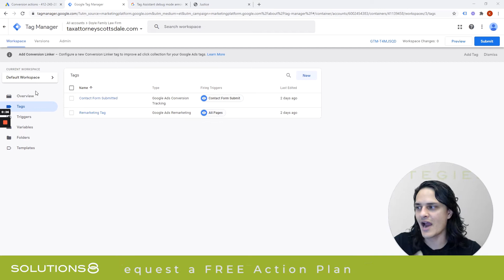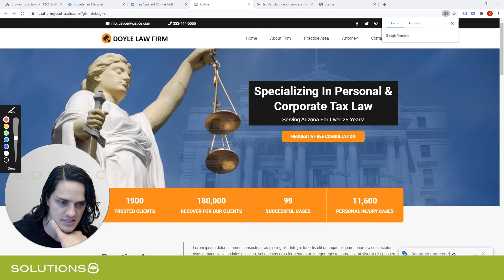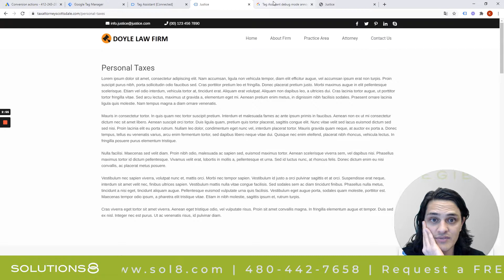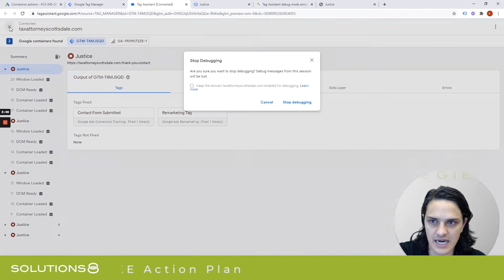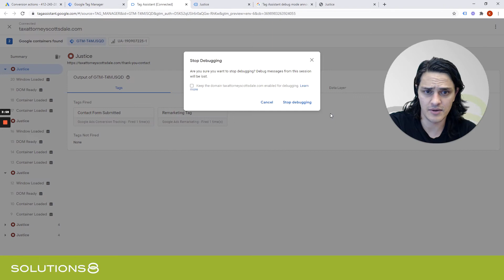How to Test Your Google Ads Conversion Tracking Using Google Tag Manager's Preview Mode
Solutions 8 is a global authority in the Google Ads space and one of the world's leading PPC agencies. Our YouTube channel is dedicated to sharing our most effective marketing strategies to help you achieve your business goals.

If you're looking for the best PPC strategies, tutorials, tips, tricks, hacks, best practices, and REAL case studies, all built around teaching you how to grow your business, you are in the right place!

WOULD LIKE TO WORK WITH US?